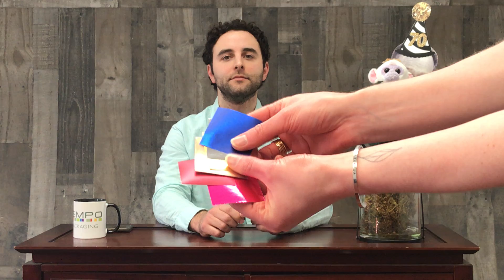What's Going On In Canada? | The Cannabis Packaging Show (Episode #11)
In this episode, we cover the new packaging regulations proposed in Canada and show you the item of the week.

To learn more about Contempo Specialty Packaging, the company behind the Cannabis Packaging Show,